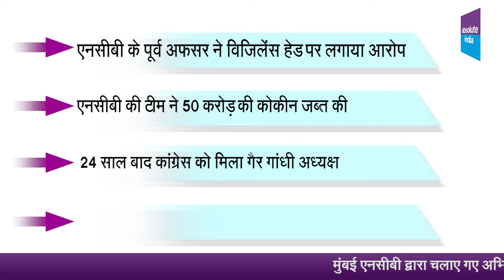महाराष्ट्र बुलेटिन | विजिलेंस टीम के हेड मेरा उत्पीडऩ कर रहे : वानखेड़े